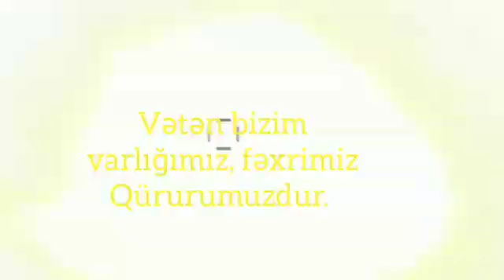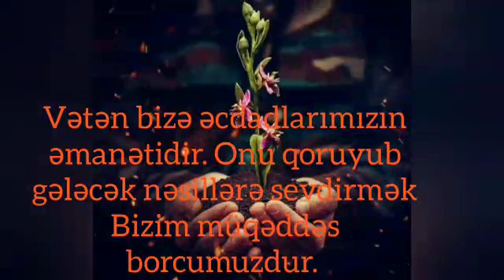"Qarabağ Azərbaycandır " adlı videoçarx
Mingəçevir şəhər Fəxrəddin Qasımov adına Uşaq İncəsənət məktəbinin Fortepiano şöbəsinin müəllimi İsmayılova Məlahət" Qarabağ Azərbaycandır " adlı videoçarx hazırlayıb